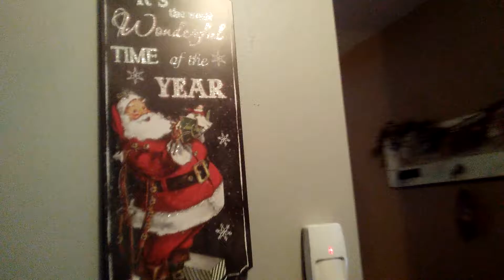Vlog of Christmas dinner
Hey Holli! What are you making?